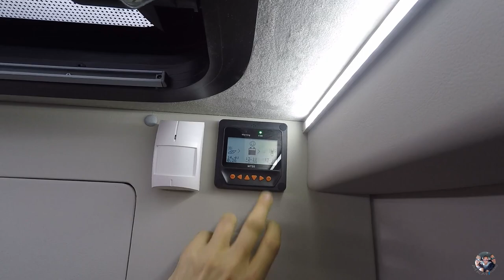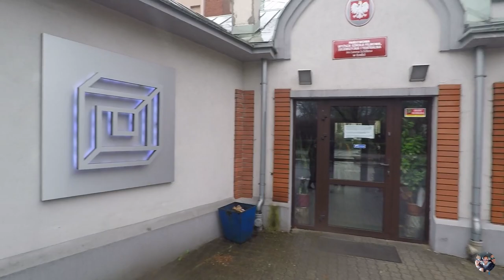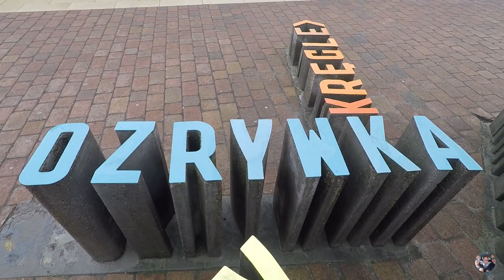Czy Uda Nam Się Dojechać do Łódzkiej Filmówki. Malowanie Brwi przed Wyjściem z Vana. (Vlog#105)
WŁĄCZ "DZWONEK"

I ZOSTAŃ Z NAMI :)

Witajcie,
Dziś budzimy się na naszym noclegu na dziko w Łodzi GPS  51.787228, 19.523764, bardzo przyjemne miejsce pod warunkiem, że nie przeszkadzają Wam poranne dźwięki dzwonów kościelnych .
W związku z Waszymi komentarzami odnośnie naszych okien, postanowiliśmy zwrócić na nie szczególną uwagę, okazało się, że nie jest tak źle jak przestrzegaliście. Całe szczęście 
Po małym porannym grzebaniu, jedziemy zobaczyć miejsca, które były na liście do zobaczenia, niestety pogoda nas nie rozpieszcza, ale cóż, damy radę.
Najpierw tankowanie, udało się znaleźć paliwo w naprawdę konkurencyjnej cenie.
Pierwszy przystanek, czyli Księży Młyn miasto w mieście uznawane za jeden z największych zabytków przemysłowych w Europie.
Pogoda nie za bardzo pozwoliła nam pooglądać uroki tego miejsca, ale znaleźliśmy rozwiązanie, wycieczka samochodowa . Teraz kierunek Muzeum Kinematografii
mieści się w pałacu jednego z magnatów Łodzi fabrycznej.
Niestety jest ono zamknięte, ale udaje nam się zobaczyć rekwizyty pochodzące z filmu
KINGSIZE , przed ruszeniem dalej idziemy jeszcze przywitać się z Łódzką Filmówką
Zgłodnieliśmy i w poszukiwaniu McDonalda zawędrowaliśmy do jednej z największych galerii handlowych Europy, która ma też znaczenie historyczne, zbudowano ją na terenie i używając pozostałości po fabryce jednego z potentatów finansowych Łodzi
Ostatni przystanek to Biała Fabryka w której mieści się Muzeum Włókiennictwa tuż obok znajduje się Skansen Łódzkiej Architektury Drewnianej niestety zamknięty 
Ruszamy dalej, kolejną noc postanowiliśmy spędzić w Łęczycy, na zamku nas nie chcę, więc musimy znaleźć sobie inna miejscówkę ;)
Spodobało się?

ZAPRASZAMY !!! I DO ZOBACZENIA :)